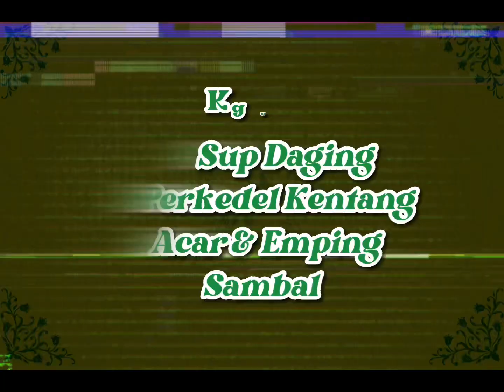Menu Catering Rumahan, Kantor & Sekolah (Next Menu)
Lezat nya daging ayam dengan balutan cabe hijau ( ayamcabehijau )yg dikombinasikan dengan rasa gurih dan segar dari santan kelapa murni Gulai Nangka serta dilengkapi Tahu Goreng isi akan menjadi teman santap siang pada hari ini 😋👍😋

Sementara utk pesanan catering malam yg tidak kalah lezat dan juga segar ada supdaging beserta campuran sayurnya, disajikan bersama perkedel kentang, Acar & Emping juga sambal akan melengkapi rasa menu catering pada malam hari ini 😋🫶👍.

Yuk lgsg cek video 😊

Have a pleasant day & enjoy 🙂🙏

ARSENS CATERING.

@FarEastMovement - Like A G6